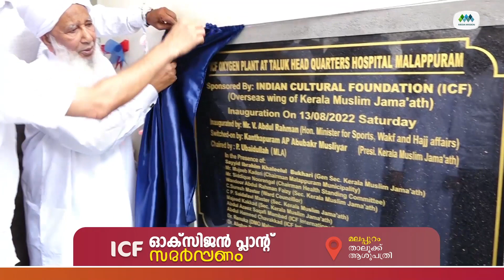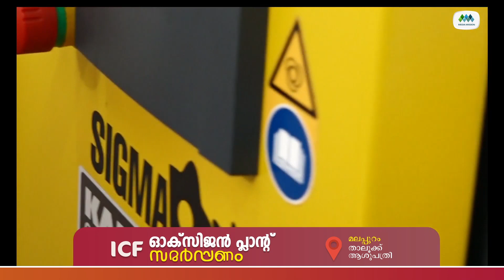ICF | ഓക്‌സിജൻ പ്ലാന്റ് സമർപ്പണം | കാന്തപുരം എ.പി. അബൂബക്കർ മുസ്‌ലിയാർ |ഖലീൽ തങ്ങൾ | വി.അബ്ദുറഹ്മാൻ